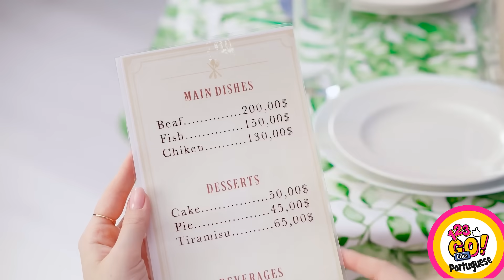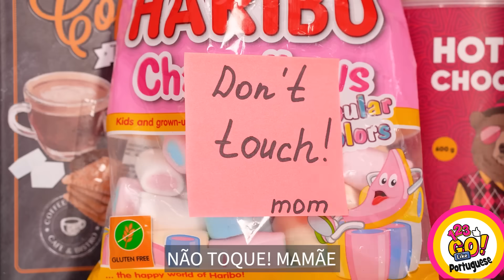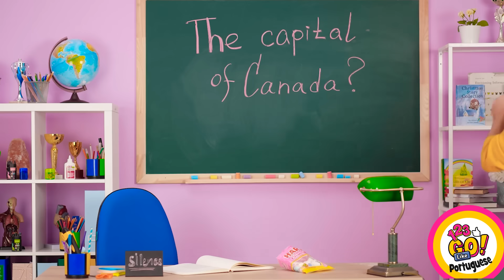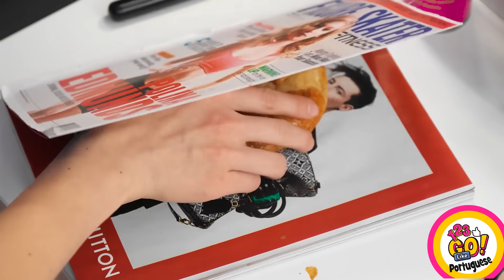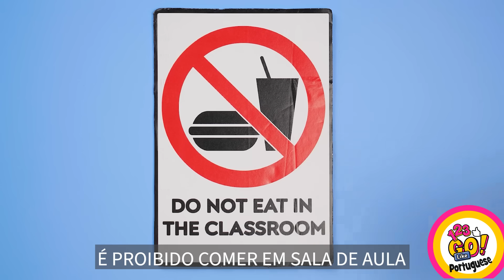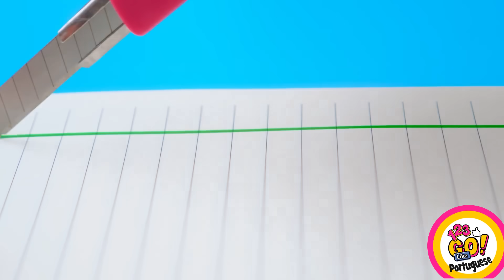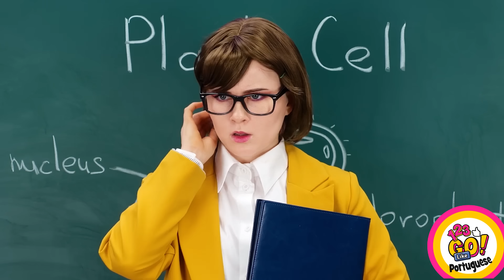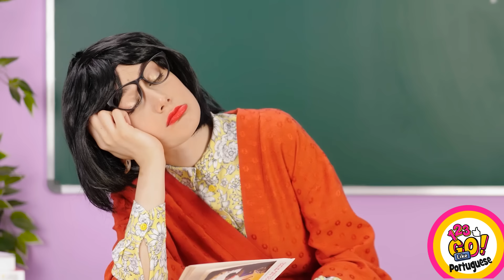MANEIRAS DIVERTIDAS DE ESCONDER DOCES | Leve Doces Para a Aula! Volta às aulas, por 123GO Like!